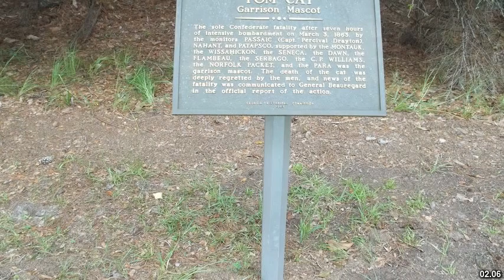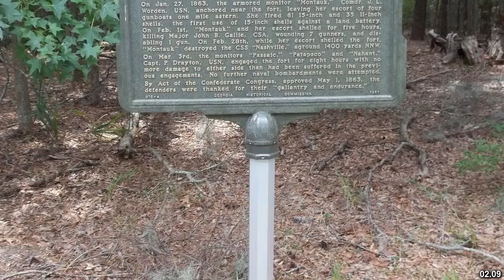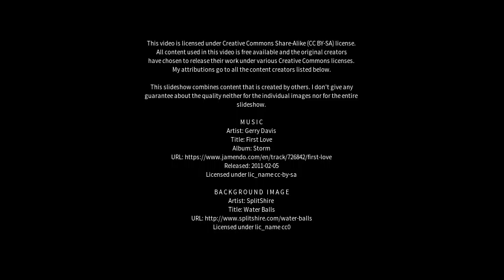Best places to visit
Best places to visit - Richmond Hill (Canada) Best places to visit - Slideshows from all over the world - City trips, nature pictures, etc.